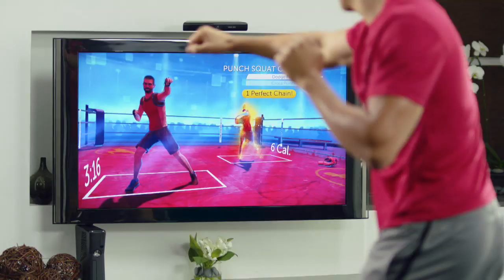Your Shape™ Fitness Evolved 2012 - Boot Camp & Cardio Boxing Trailer [UK]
Explore the Boot Camp and Cardio Boxing classes in Your Shape Fitness Evolved 2012.  Both Boot Camp and Cardio Boxing offer a wide range of toning, muscle-building and cardio exercises to suit your goals and fitness level. A personal Boot Camp trainer will motivate you and give you precise feedback.